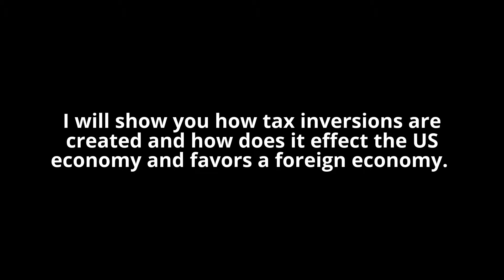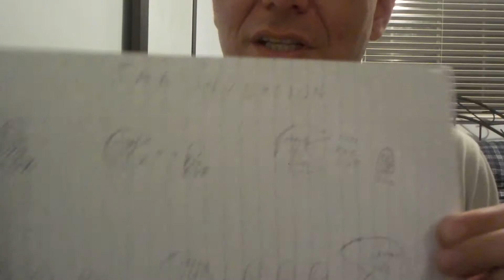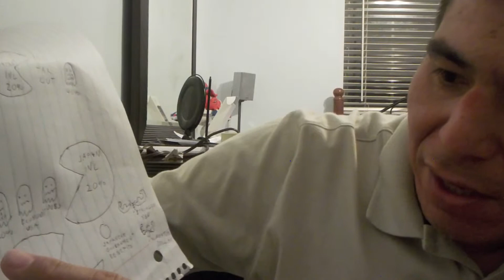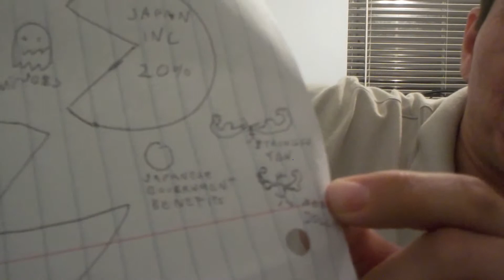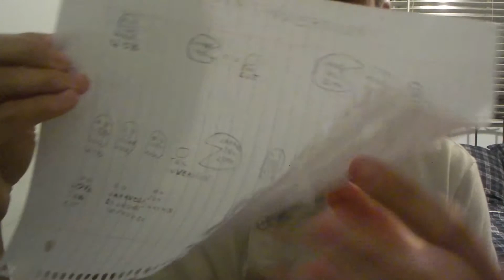Tax Inversions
This is more of about tax inversions and how the US needs to look at corporate tax cut to prevent American companies to move their headquarters overseas.

As foreign governments work out on their corporate tax cut plan to improve their economies then it supports the economy and government of the foreign company and it does not do much benefits for the US economy but it also favors the foreign government of improving people's lives in their respective countries.